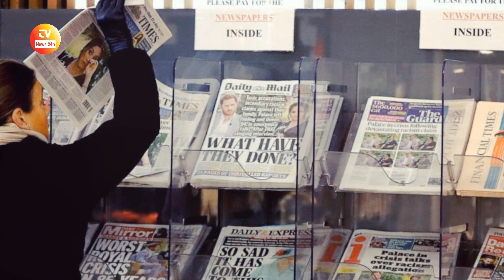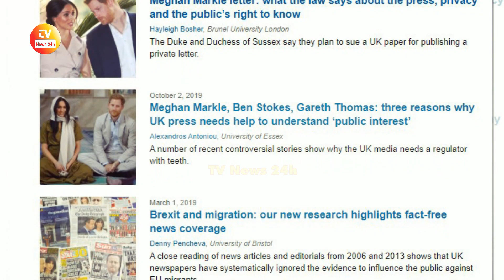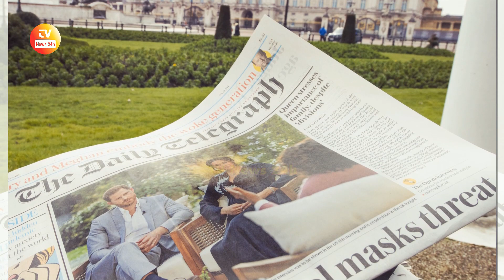Why British Tabloids Are ALWAYS EXTREME & OBSESSION With Meghan Markle? TV News 24h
Before, Meghan Markle has said that, the UK tabloids have been incredibly damaging to her mental health, and we can 100% believe it.

What do you think about these comments, please leave your comments in the comment section below this video.